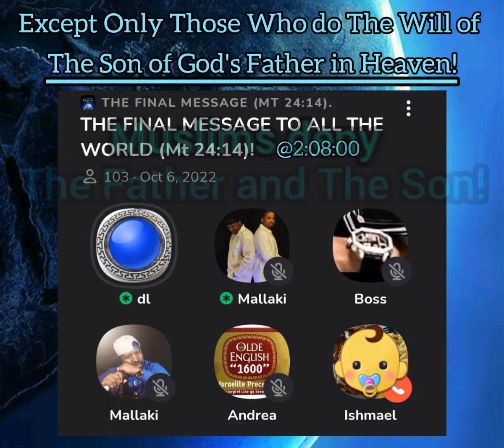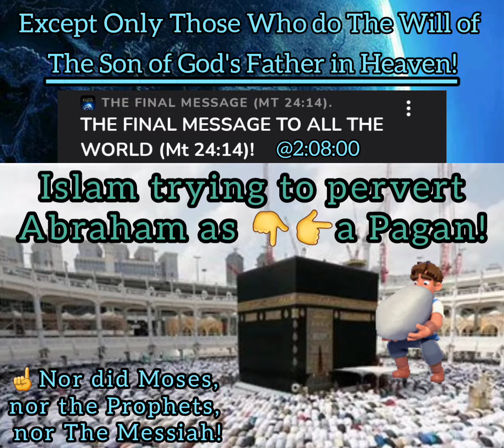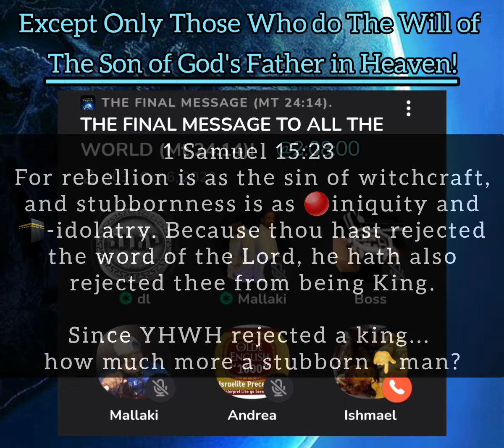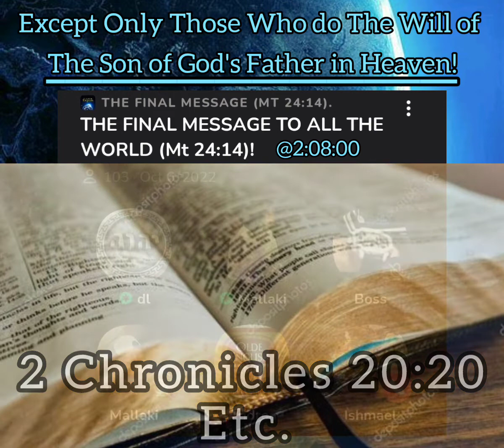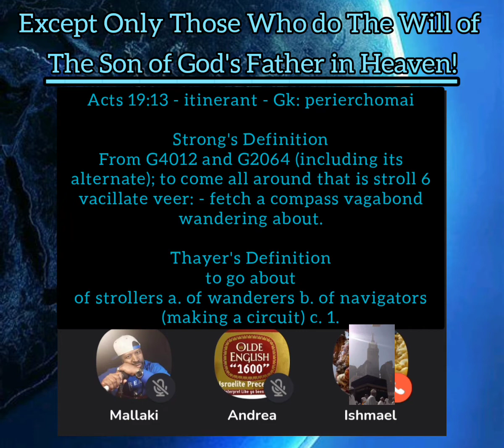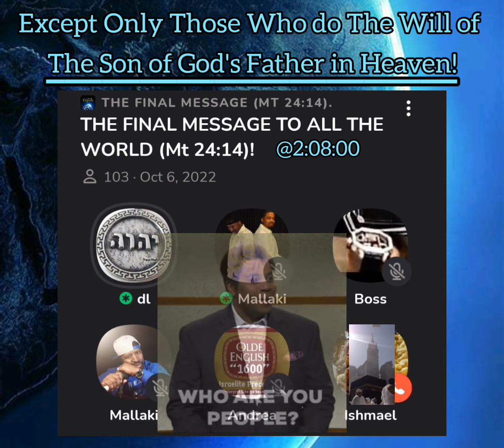✝️DL & 🌹Ishmael - Acts 19 - those naming Jesus' name but not doing The Father's Will